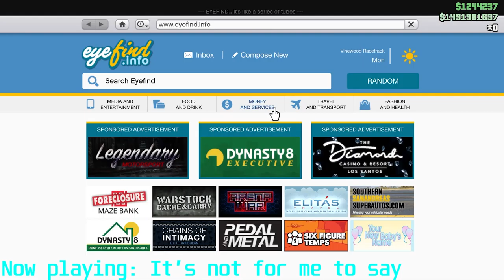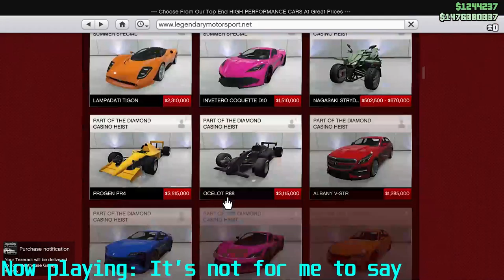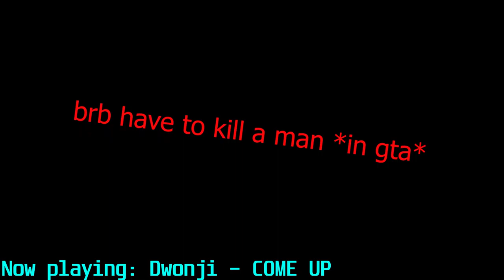GTA V - Online | Cashing out 1 BILLION at the casino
🔴🟢🟡            HolyFish.exe             ⎯⠀❐⠀⤬
Relationship status:                   Complicated
Hobbies:                     Coding and having fun

What is in my discord server?
It is a chill community that has a nice community where you can do almost
anything you want and we won't judge you! We even have our own minecraft
server that you  can play, which has bedwars, bridge pvp, survival, and
skywars. All of them are 1.8x - 1.16.5x except for survival which is only for

▶️ Songs played...
[ 1 ] Outdoors - tired (It's Not For Me To Say  - Jonny Mathis) (64 kbps)

🔊 Shoutouts
[ 1 ]
[ 2 ]
[ 3 ]